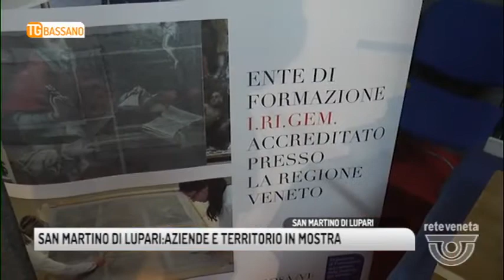TG BASSANO (18/11/2017) - SAN MARTINO DI LUPARI: AZIENDE E TERRITORIO IN MOSTRA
TG BASSANO (sabato 18 novembre 2017) - ziende che esportano in tutto il mondo ma anche la fiera del km zero. Torna per l’ottavo anno consecutivo la fiera San maritno attiva, ieri sera l’inaugurazione con l’apertura dei padiglioni espositivi. Un territorio che si mette in mostra e come ogni anno in concomitanza con la festa di San Martino celebra le sue eccellenze con due weekend di pura festa, per i bambini è stata allestito anche un luna park presso lo Stadio comunale. Sabato e domenica prossimi San Martino festeggia tutti i suoi bambini con due giornate speciali al luna park. Domenica 26 il mercato fieristico si snoderà anche lungo le vie del centro. Una vetrina importante per il territorio che ogni anno chiama a raccolta tutti gli appassionati del veneto